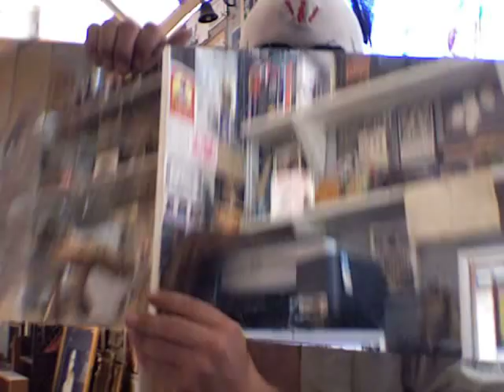William Schaff / Will Sheff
A short intro provided by William Schaff, the artist who does a lot of work for Okkervil River, trying to clarify the fact that he and singer/ songwriter Will Sheff of Okkervil River are -- in fact -- two different people.